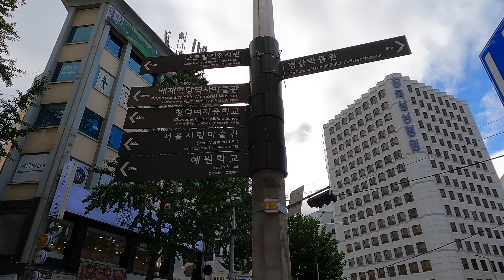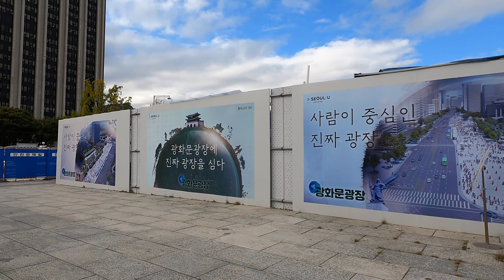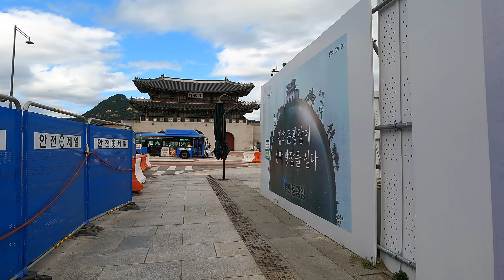【4K】 Walk in Korea - 광화문 Gwanghwamun, SEOUL.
Walk in Seoul, Korea
From Jeongdong crossroad to GWANGHWAMUN.

In this channel, you can not only enjoy Korean sceneries but also be relaxed by seeing real footage and hearing ambient city sounds.
Let's walk and enjoy the sceneries around the world together!